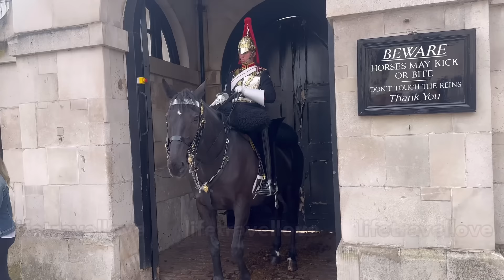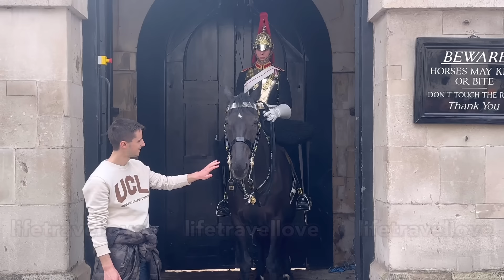DISRESPECTFUL Tourists REFUSE TO RELEASE Provoking king’s guard horse!!!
DISRESPECTFUL Tourists REFUSE TO RELEASE Provoking  king’s guard horse!!! Silly idiots PROVOKED king’s guard horse!!! King’s guards. London, England, UK. Visit London.